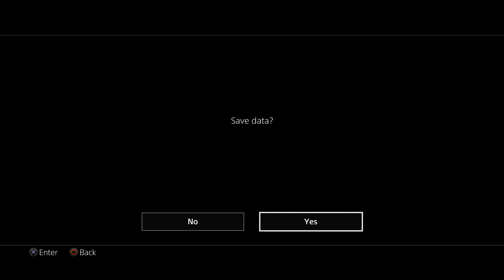YAKUZA 0 - Gameplay Walkthrough Part 10 - Dark Escape & Kuze Boss Fight (PS4 PRO)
Yakuza 0 Zero Gameplay Walkthrough Full Game Ps4 PRO No Commentary 1080p 60fps HD let's play playthrough review guide.